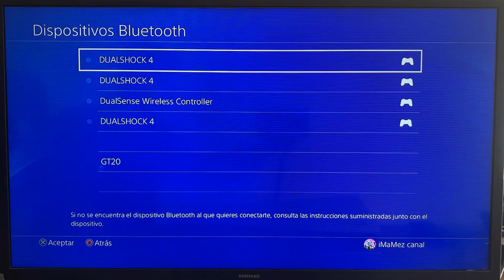Como desactivar el Bluetooth del control de PS4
Si no lo sabes hacer como quitar el Bluetooth de un mando de Play 4 No se preocupen: han llegado al lugar adecuado para aprender a hacer

¡hola a todos! ¿aLGuna vez te has preguntado cómo desactivar el Bluetooth del control de tu PS4? en este video, te enseñaremos cómo hacerlo de manera rápida y sencilla. ¡así que prepárate para aprender a desconectar tu control y ahorrar batería en tu consola! Así que como apagar el Bluetooth del mando de Play 4 ?

 amigos,así que, tenéis prisa por saber como desactivar el Bluetooth del control de PS4

Como apagar el Bluetooth del mando de PS4
Para desactivar el Bluetooth del control de PS4, debes seguir una serie de pasos sencillos. primero, ve a los ajustes de la consola y accede a la sección de dispositivos. luego, selecciona la opción de dispositivos Bluetooth y busca el control dualshock 4 en la lista. al hacer clic en él, aparecerá la opción de desconectar, la cual debes seleccionar para desactivar el Bluetooth del control y así ahorrar batería en tu PS4. recuerda realizar este proceso cada vez que no estés usando el control de manera inalámbrica para prolongar su duración.

Como quitar el modo Bluetooth del mando de Play 4
Así se sabe como quitar el Bluetooth de un mando de PS4 paso a paso
1- Ir a 'Ajustes'
2- Accede a 'Dispositivos'
3- Haz clic en 'Dispositivos Bluetooth'
4- Haz clic en 'DUALSHOCK 4'
5- Haz clic en 'Desconectar'

Ahí lo tienes como quitar el modo Bluetooth del mando de PS4

 Espero que este tutorial te haya sido muy útil y que hayas aprendido como quitar el Bluetooth de un mando de Play 4

 Si tiene aLGuna pregunta sobre el tema 'como quitar el modo Bluetooth del mando de PS4', no dudéis en publicarlas en la página de comentariOS

 No dudes en compartir este vídeo con tus familiares y amigos para explicarles como desactivar el Bluetooth del control de Play 4

Tuto : como desactivar el Bluetooth del control de PS4

Categoría : como quitar el Bluetooth de un mando de PS4

Ver también: